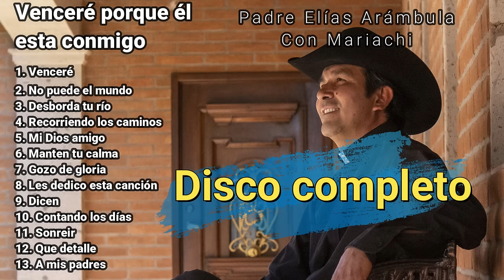DISCO COMPLETO - Venceré porque el esta conmigo - Padre Elías Arambula con Mariachi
En esta ocasión te compartimos completo el disco  titulado "Venceré porque el esta conmigo" … Con mariachi

Cantos:
1. Venceré - 00:00
2. No puede el mundo - 02:59
3. Desborda tu río - 06:34
4. Recorriendo los caminos - 10:30
5. Mi Dios mi amigo - 14:06
6. Mantén la calma - 17:38
7. Gozo de gloria - 22:25
8. Les dedico esta canción - 25:09
9. Dicen - 28:39
10. Contando los días - 31:47
11. Sonreir  - 34:56
12. Que detalle - 39:09
13. A mis padres - 43:32